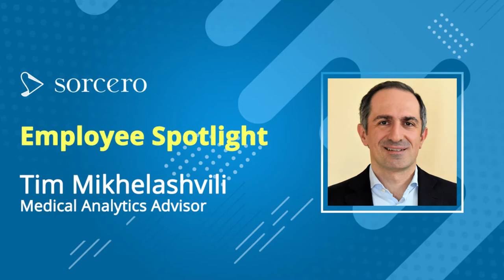Medical Affairs Expert Q&A: Tim Mikhelashvili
Sorcero advisor, Tim Mikhelashvili, shares some of the major pain points felt by medical affairs teams. He shares insights into the future of medical affairs.

About Tim:

Tim is a senior leader and mentor in medical affairs and the pharmaceutical industry, where he has worked in headquarters and in field-based medical science liaison and trainer roles. Over the last 17 years, he spent time at a range of large global, startup, and rare-disease specialty companies, including AstraZeneca, Salix, Baxalta, Synergy, and UroGen, across many therapeutic areas. He holds a Doctor of Pharmacy degree with post-doctoral fellowship training in Scientific Publications and Medical Education, as well as a certification from MIT in Leading Organizational Change.